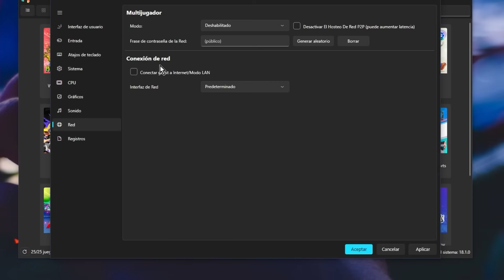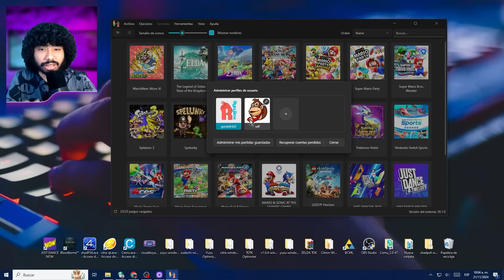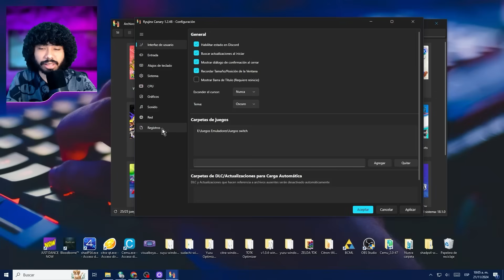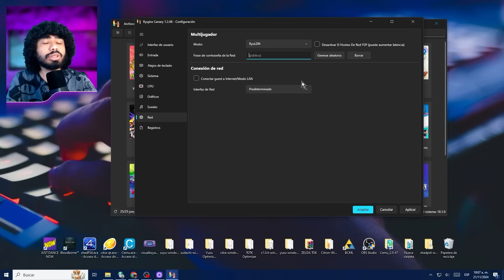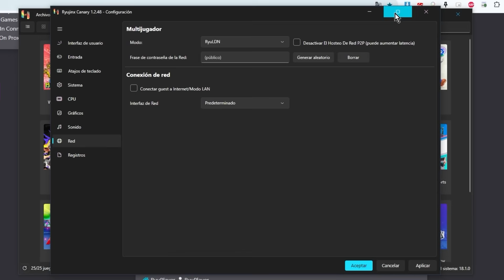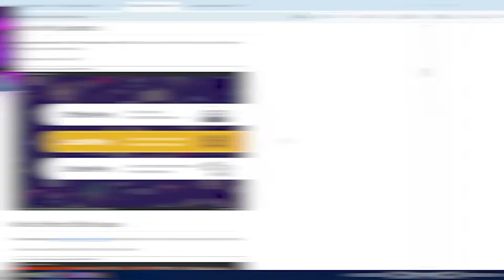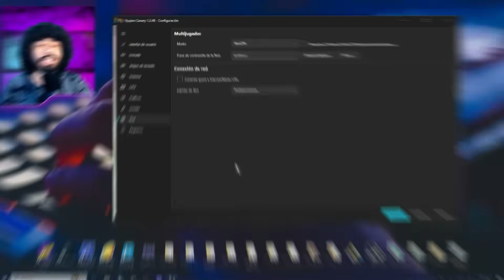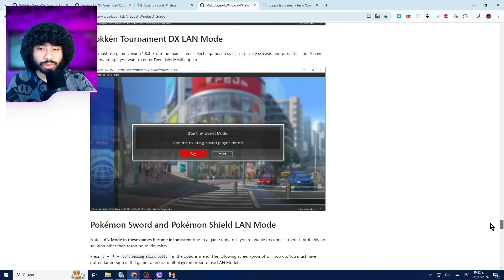Como ACTIVAR el Nuevo ONLINE de Ryujinx🥒Jugar ONLINE en Emulador de Nintendo Switch🥒Ryujinx Canary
Así puedes JUGAR ONLINE en Ryujinx Emulador de Nintendo Switch😈

*Links CON publicidad* (así ayudas al canal, gracias❤)
Página de Ryujinx para saber donde activar el Online en los juegos

En este video les muestro como jugar de manera online y con amigos los juegos del emulador ryujinx. En el video les muestro como crear una partida online y como invitar amigos correctamente.
En este completo tutorial, aprenderás cómo jugar online en el emulador ryujinx de Nintendo Switch. Descubre cómo disfrutar la mayoría de los juegos de la Switch de Nintendo con personas de todo el mundo, sin necesidad de otros requisitos adicionales. Aprenderás a configurar correctamente el online para evitar problemas de latencia y a solucionar errores que puedan surgir al crear partidas o invitar amigos. Además, te informaremos sobre el emocionante torneo de Mario Kart que realizaremos en el canal, al que todos están invitados a participar. Prepárate para sumergirte en la diversión y la emoción de los juegos de Nintendo en tu PC gracias al emulador ryujinx. ¡No te pierdas este tutorial completo que te ayudará a disfrutar al máximo tus juegos favoritos!
¡Ya es posible jugar online en ryujinx y disfrutar de la mayoría de juegos de la Switch de Nintendo con personas de todo el mundo! En este vídeo, te enseñaré cómo configurar correctamente el online para evitar la latencia y solucionar errores al crear partidas o invitar amigos. Además, te contaré sobre el emocionante torneo de Mario Kart que realizaremos en el canal. ¡Bienvenidos a todos, mancos y mangas! Comencemos.